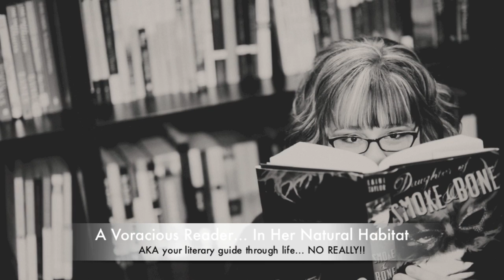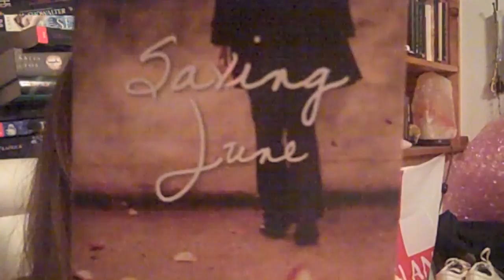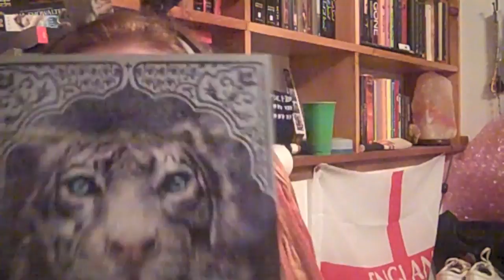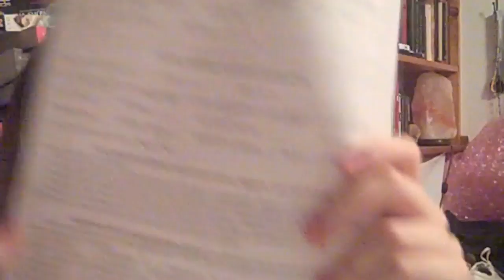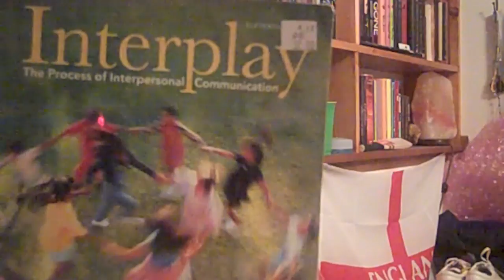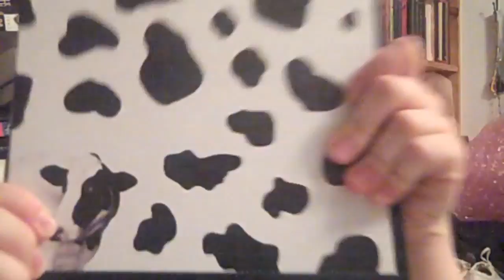In My Mailbox 55 Textbook and EDITS Edition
How do you like it? First blog I've done since getting a MAC!